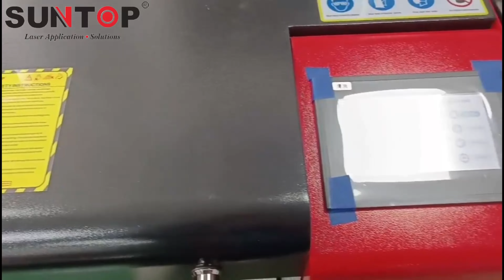Handheld Laser Cleaner